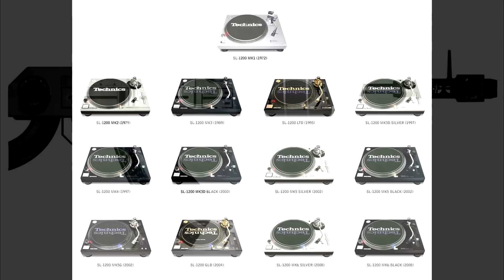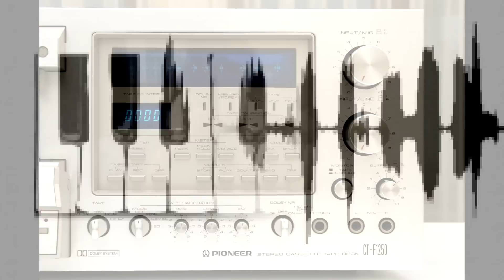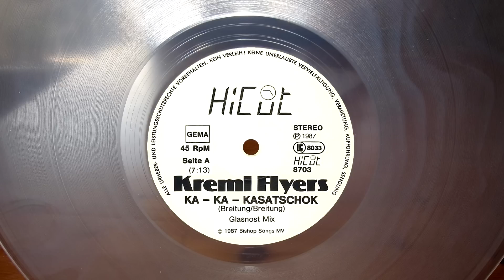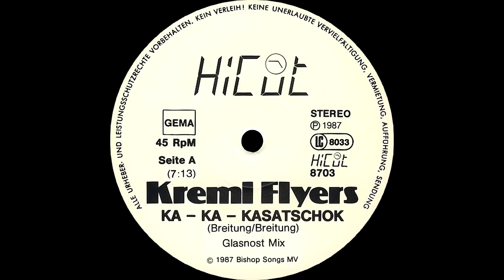KREML FLYERS - KA - KA - KASATSCHOK (GLASNOST MIX) (℗1987 / ©2015)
1987 KREML FLYERS;
1987 HICUT RECORDS, HICUT 8703;
2015 ELECTRIFY.